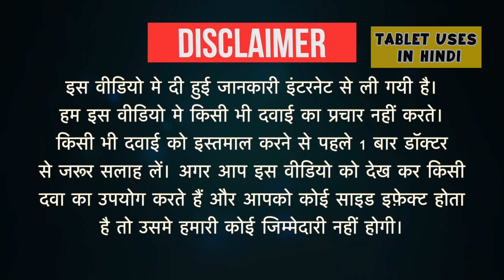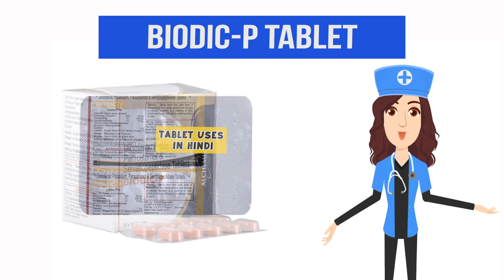Biodic-P Tablet Uses in Hindi | दर्द निवारक | Side Effects | Dose 💊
Biodic-P Tablet Uses in Hindi | Side Effects | Dosage